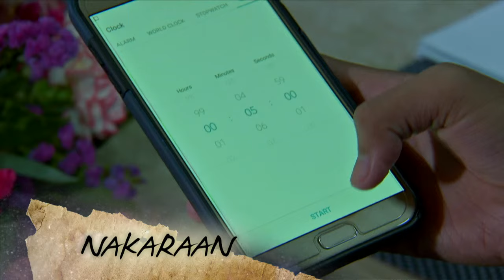Ika-6 Na Utos: Full Episode 318